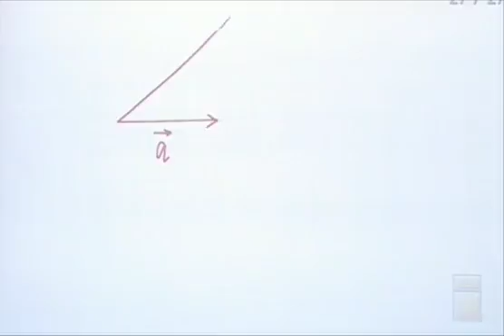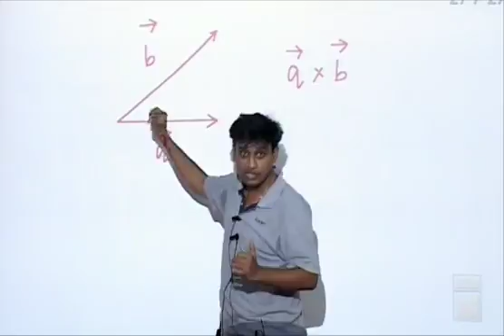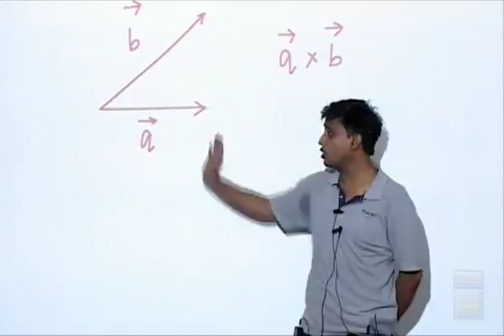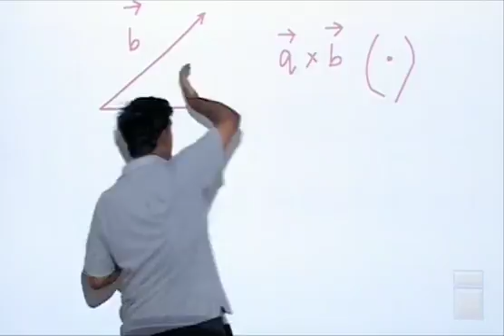Direction of Vector product